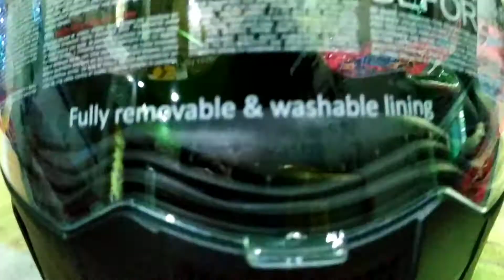VEGA Ryker D/V Bolder Motorbike Helmet UNBOXING & Compare With Steelbird Air || BY TRAVELLER ANIRBAN